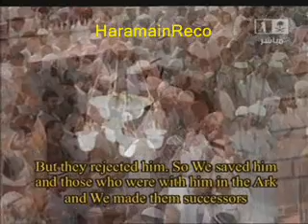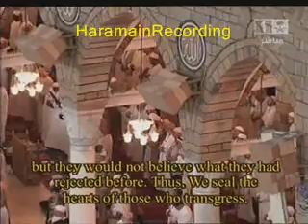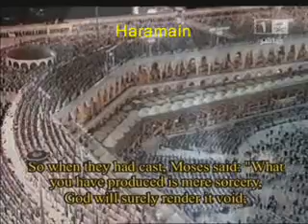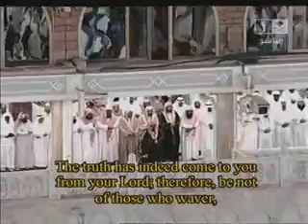11th Ramadan Taraweeh Makkah (Haram) 1430 AH/2009, Part 9 of 12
PART 9 of 12. 31st August 2009. Makkah Taraweeh 1430AH/2009 - Night 11
Eleventh Ramadan, Isha with Taraweeh from Masjid-e-Haram (Makkah/Mecca) 1430AH.
Second TEN Taraweeh lead by Shaikh Abdur Rahman as-Sudais, (Surah Yunus 26 to Hud 5); (Part 3 of 4).

Isha Salah taken by Shaykh Saleh Al Talib.
First half of Taraweeh taken by Shaykh Abdullah Al Juhani.
Second half of Taraweeh taken by Shaykh Abdur Rahman as-Sudais.
Witr and Du'a by Shaykh Abdur Rahman as-Sudais.